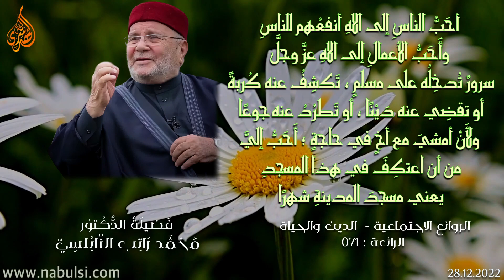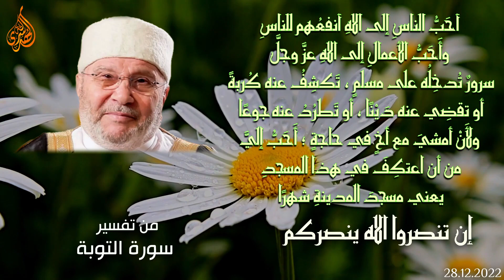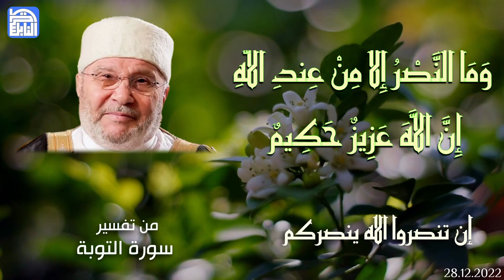الروائع الاجتماعية - الدين والحياة - الرائعة : 071 - إن تنصروا الله ينصركم